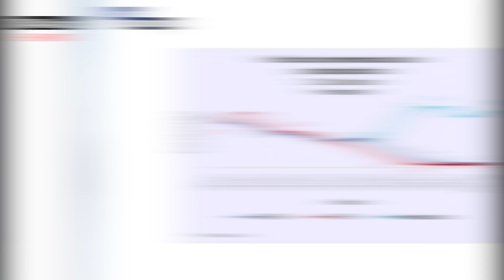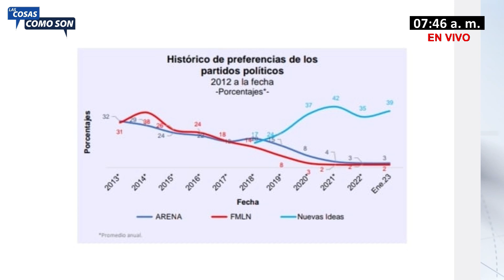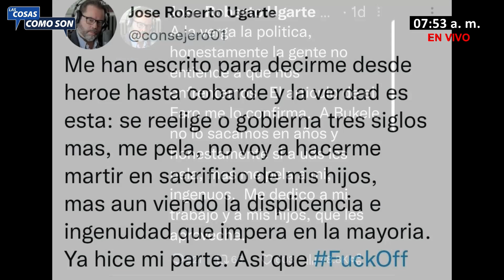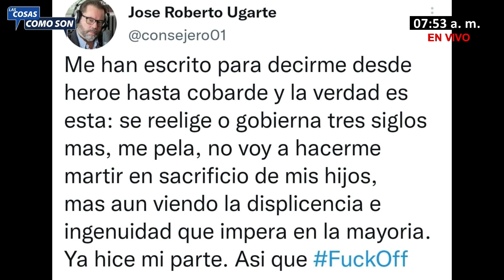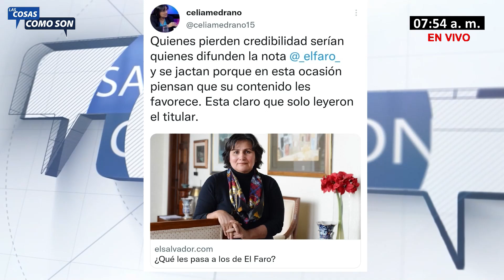"El 9 de Febrero es histórico... ARENA y FMLN nunca van a volver" Walter Araujo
Walter Araujo reaccionó a los comentarios de la oposición sobre el tercer aniversario del 9 de Febrero.